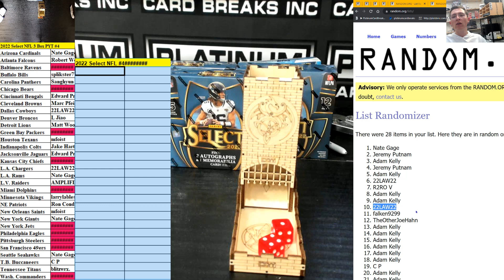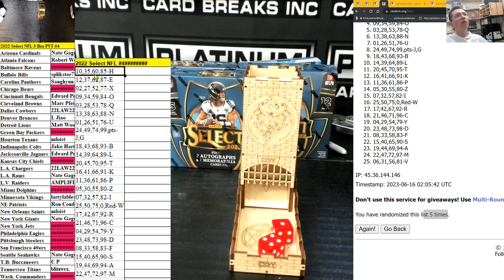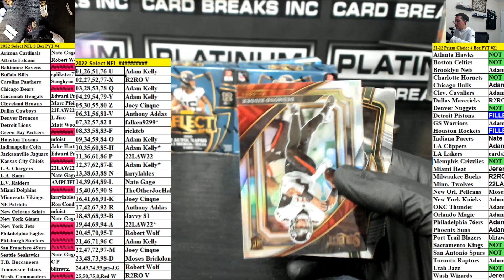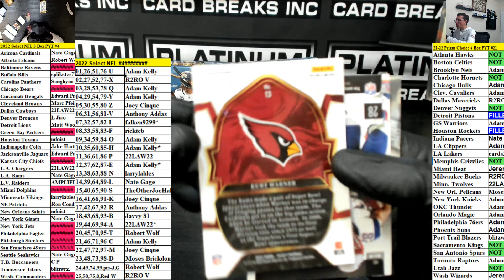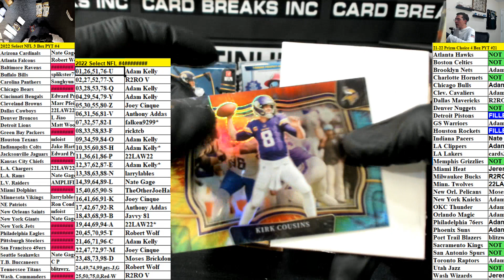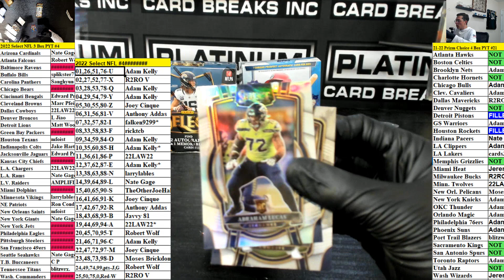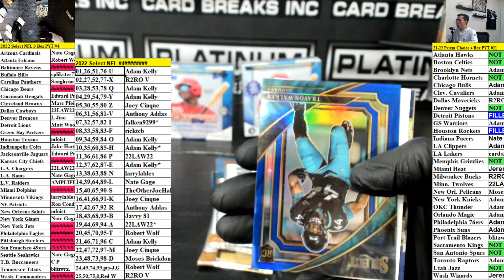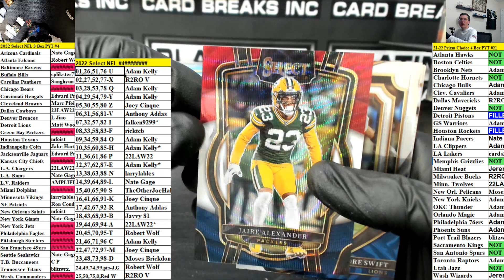2022 Panini Select Football Hobby 3 Box Pick Your Team #4